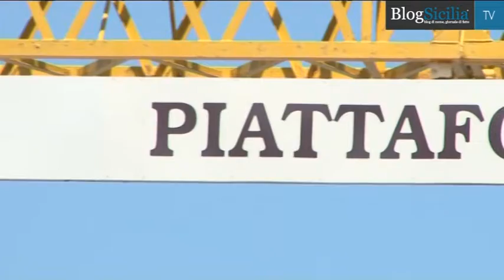Emergenza rifiuti in Sicilia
La raccolta rifiuti in Sicilia è al collasso. Sono 2944 i dipendenti che nella sola provincia di Palermo rischiano di perdere il posto di lavoro su un totale di circa 10mila su tutto il territorio siciliano. E' emergenza in tutta l'Isola.
Servizio di Loredana Ales
Editing  Claudia Autore